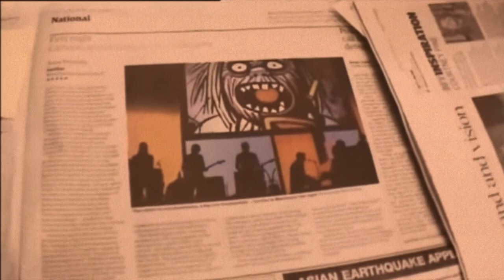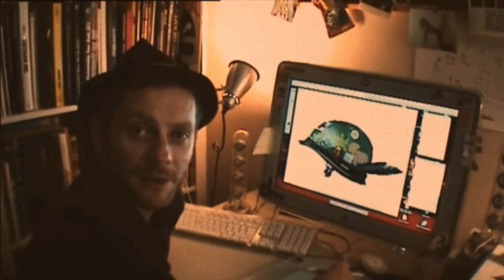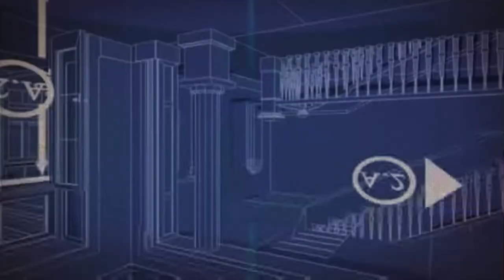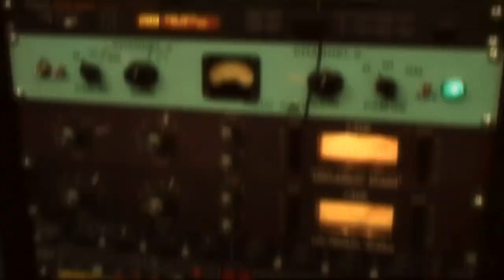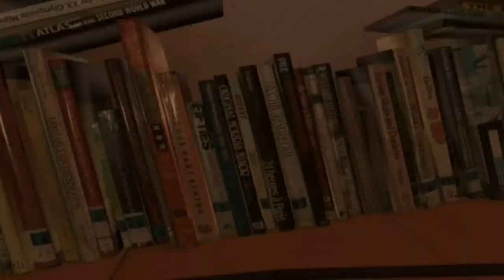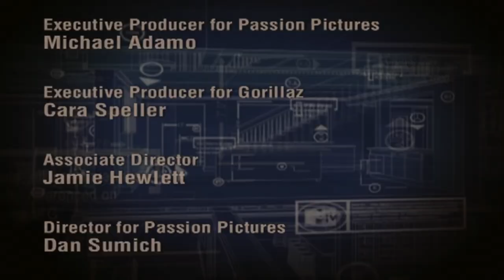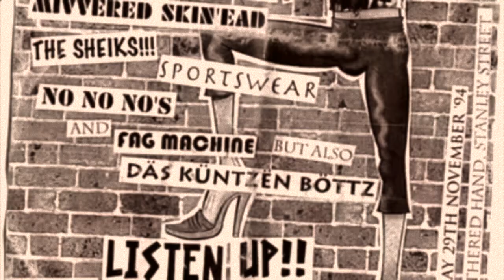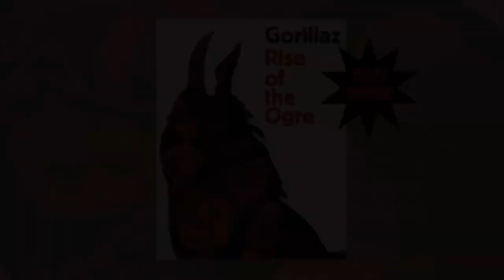Demon Days - Phase 2 (Slowboat To Hades) Clips In Order (HD)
Continuing from 2002, Gorillaz set out to make their second album in response to their 2001 debut. In this video: basically everything from the last chronological order video but with Demon Days. Including The Making of Demon Days, All Five Singles, Demon Days Live and Demon Detour sessions. I hope you liked the video!

0:00: The Making Of Demon Days (Mar 2004 - Nov 2004)
18:41: Search For A Star, Gorillaz.com & Rockit (December 2004)
21:24: Feel Good Inc. & Demon Days Released (May 2005)
23:08: Demon Detour & DARE (June - August 2005)
27:35: Demon Days Live In Manchester & MTV EMAs (November 2005)
35:07: Dirty Harry & MTV Cribs (November - December 2005)
48:14: 2006 Grammys & Brit Awards (Feb 2006)
50:44: Demon Days Live In NYC (April 2006)
1:00:35: Kids With Guns & El Mañana (April 2006)
1:01:57: Rise Of The Ogre & Slowboat To Hades (October 2006)
1:04:45: D-Sides & Bananaz (November 2007 - June 2008)